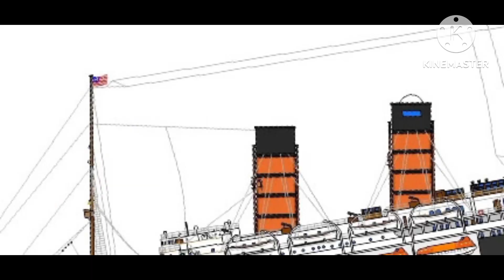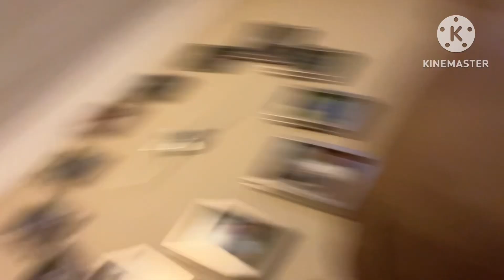Titanic III: What did we know?